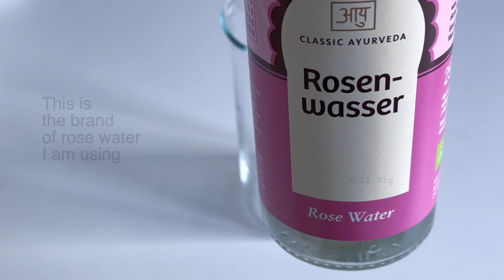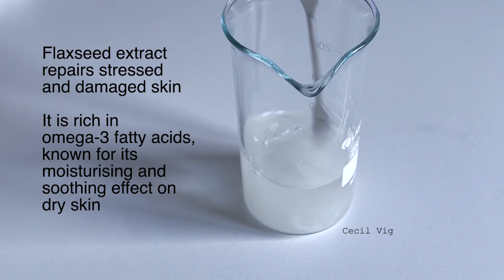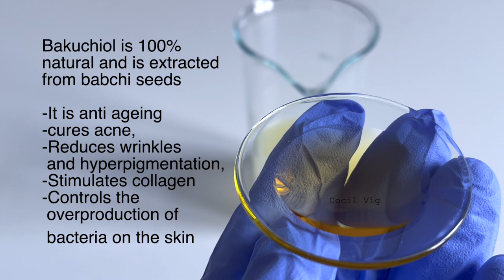Anti Ageing Face Gel For Wrinkle Free, Acne Free, Smooth And Spotless Face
Ingredients Used:
82.00 grams Rosewater. Substitute: Distilled water
  0.50 grams allantoin. Substitute: Urea
 7.00 grams flaxseed extract. Substitute: Cucumber extract
 3.00 grams vegetable glycerine. Substitute: Zemea propanediol
 0.50 grams tragacanth gum powder. Substitute: Xanthan gum clear
 2.40 grams glycerine
 0.80 grams hyaluronic acid (how-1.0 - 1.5 million daltons)
 0.50 grams Liquid germal plus (preservative) Substitute: Geogard 221
 2.00 grams rosehip oil. Substitute: carrot seed oil
 1.00 gram Bakuchiol